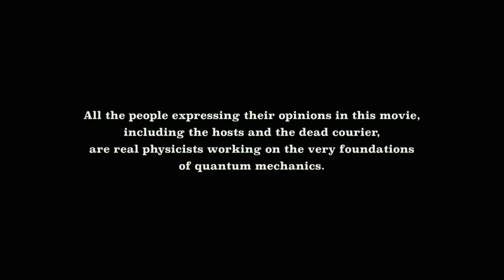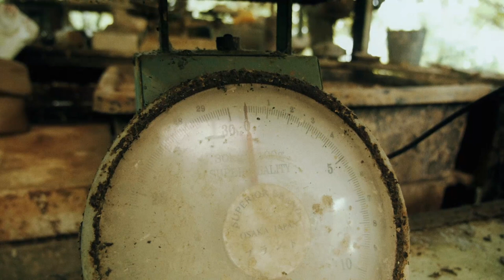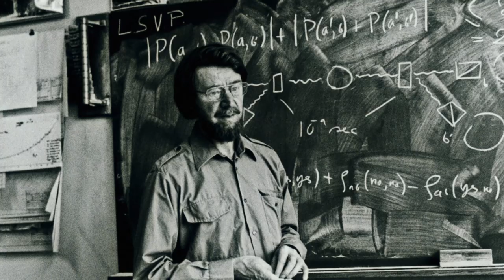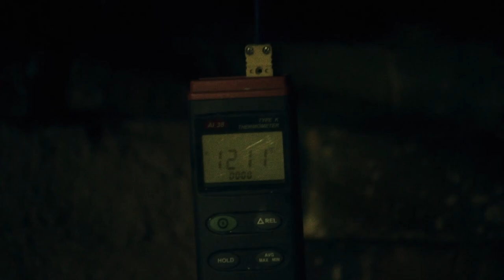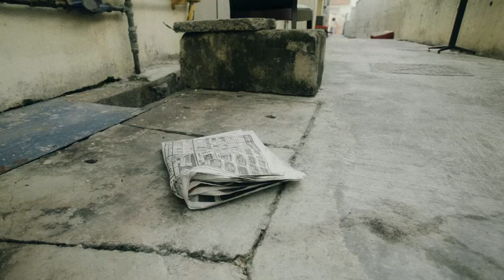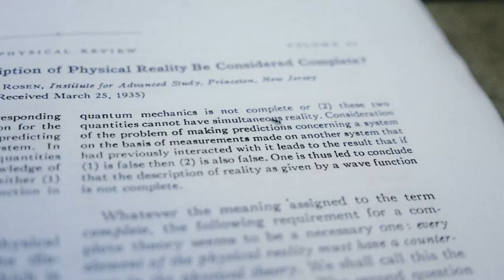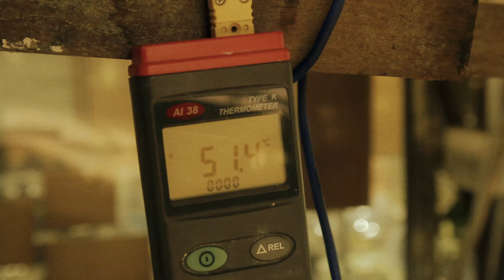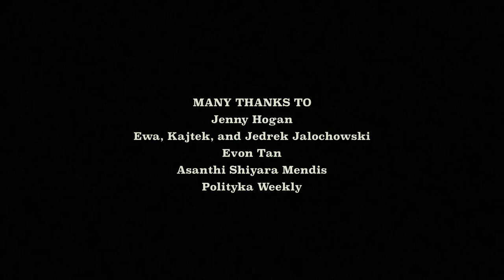Reality Lost. How the Objective Reality Had to Go.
When 20th century begun, a major shift took place idn science. Scientists started making experiments with an unprecedented precision. Fiddle with single particles, atoms, and electrons. And they got bewildered. Small objects seemed to have a sort of fuzzy properties. What's more - the very act of observing them, of measuring them, seemed to bring them to live, excavate them from a vague domain. Equations of quantum mechanics were beautiful. They did generate astonishingly correct answers for mind boggling questions about the exotic micro world. But there was a price to pay. Objective reality had to go.Was is regained?

Karol Jalochowski

Hosted by
Dagomir Kaszlikowski

Supported by
Artur Ekert

Faye Lim
Bernice Lee

Pottery sequence filmed at
Thow Kwang Pottery Jungle, Singapore

Additional photography
Dagomir Kaszlikowski

Jenny Hogan
Akihito Soeda
and
Polityka Weekly

Steven Low Thia Kwang and Ng Yang Ce